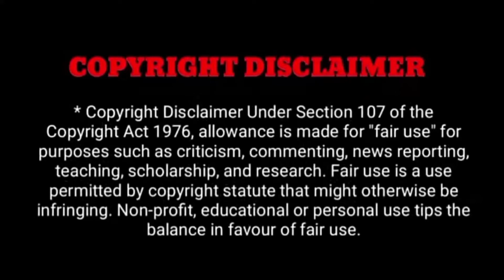கள்ளக்காதல் உறவுக்கு தடையா இருந்த மகன பிறப்பு உறுப்பு அறுத்துகொடூரமாக கொலைசெய்த தாயும்கள்ளக்காதலனும்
கள்ளக்காதல் உறவுக்கு தடையாக இருந்த மகனை பிறப்பு உறுப்பு அறுத்து கொடூரமாக கொலை செய்த தாயும் கள்ளக்காதலனும்